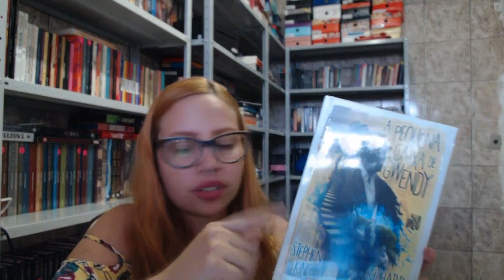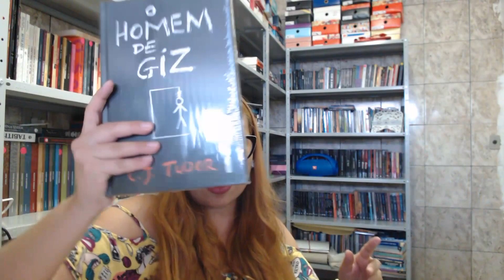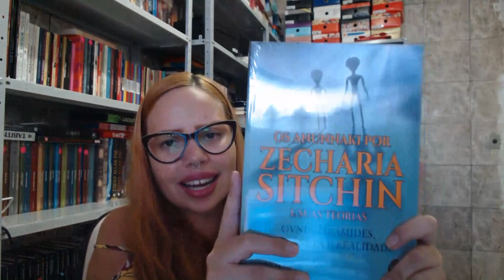UNBOXING AMAZON BLACK FRIDAY PARTE 2 . 2019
-Minha lista de desejados:

COMPRE COM MEU LINK E AJUDE A MANTER O CANAL.